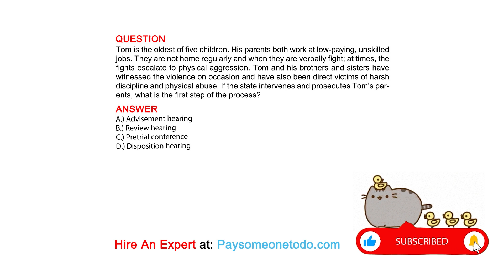Tom is the oldest of five children. His parents both work at low-paying, unskilled jobs. They ...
QUESTION
Tom is the oldest of five children. His parents both work at low-paying, unskilled jobs. They are not home regularly and when they are verbally fight; at times, the fights escalate to physical aggression. Tom and his brothers and sisters have witnessed the violence on occasion and have also been direct victims of harsh discipline and physical abuse. If the state intervenes and prosecutes Tom's parents, what is the first step of the process?

ANSWER
A.) Advisement hearing
B.) Review hearing
C.) Pretrial conference
D.) Disposition hearing